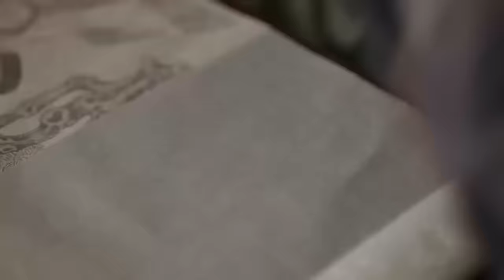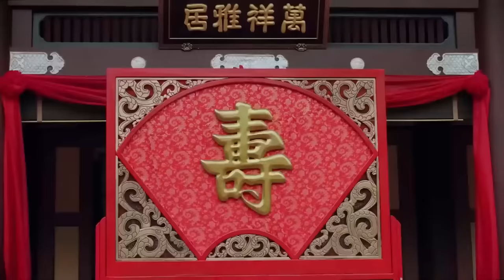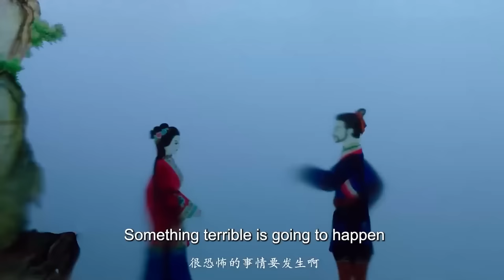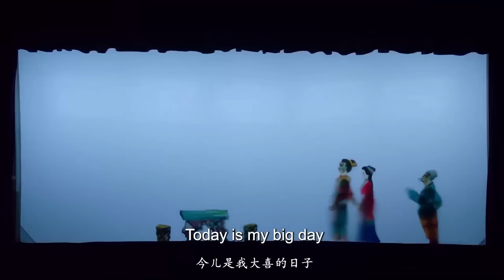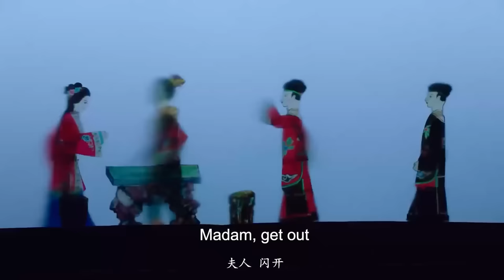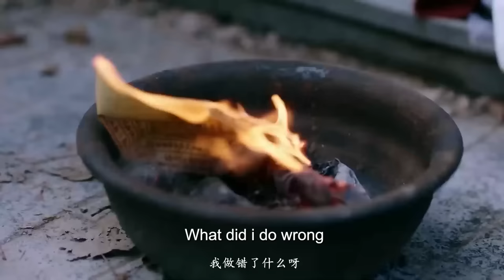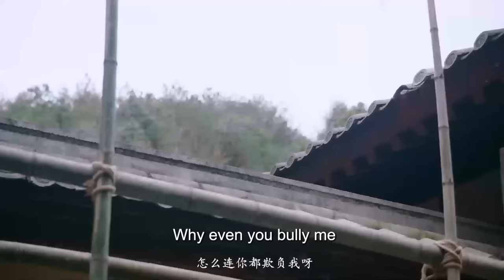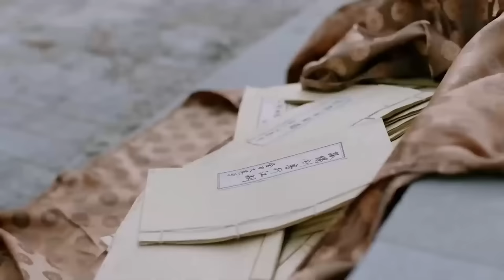MUTLISUB【与凤同归/The Legend of Shen Li】▶EP 15💋寒门学子为结识京城才女，隐姓埋名考取功名，一文一武演绎绝世爱恋🤳王一博 赵丽颖 范世琦#【与凤行】古装电视剧